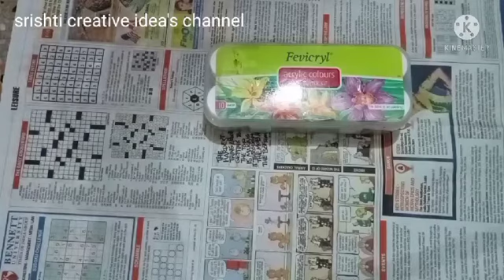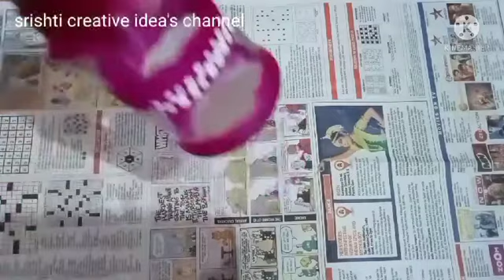Glass bottle Art Video.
Hello friends aj main apko simple and easy glass painting Krna sikhaugi vo bhi with out brushes friends video ko pura dekho or ap bhi kisi bhi glass bottle ko kabhi bhi pheke nhi blki uska re-use kre friends video ko pura dekho acha lge to video ko like share comment kre and subscribe my channel or press bell button for daily notification